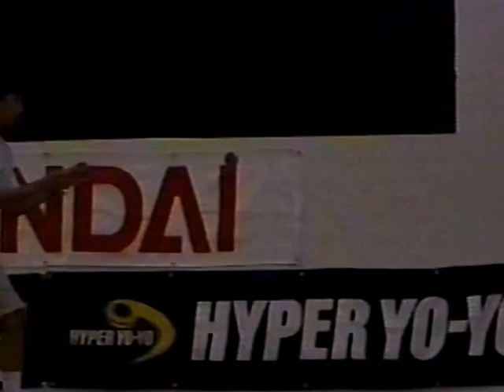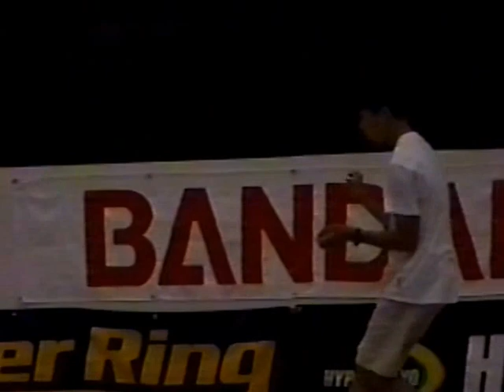JCS3Kanto Kiwamu Ebata